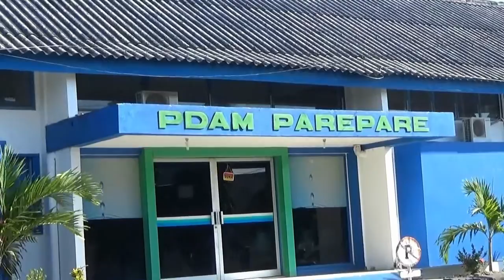USAI PERGANTIAN PIMPINAN, PELAYANAN PDAM MENURUN DRASTIS